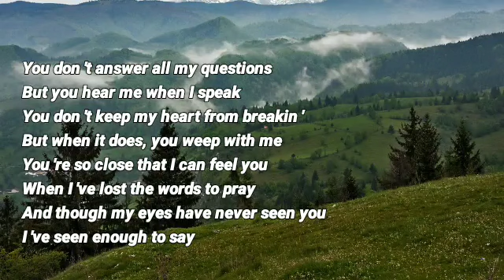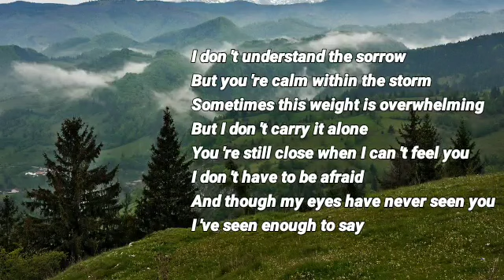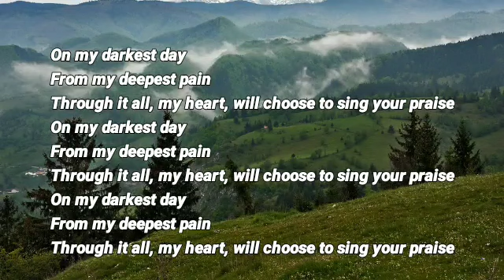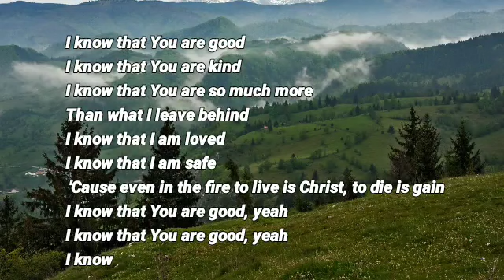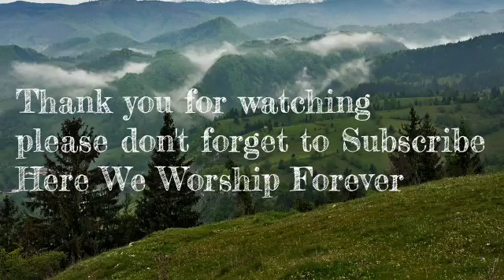Big Daddy Weave I know Lyrics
Matthew, 5:48 - Therefore you shall be perfect, just as your Father in heaven is perfect.